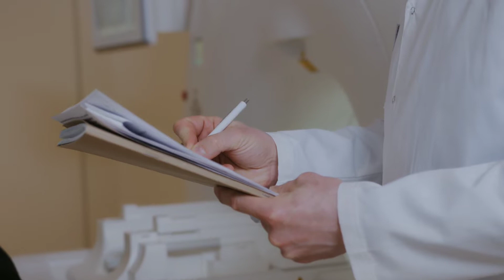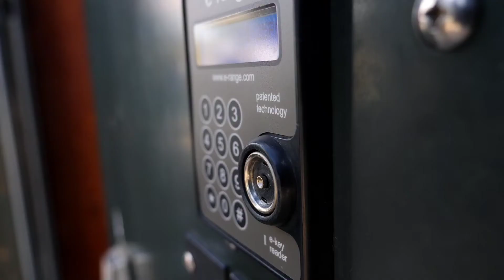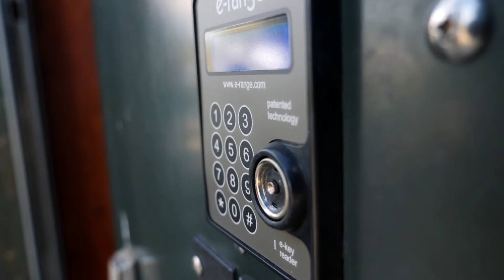Homem recebe notícia DEVASTADORA que muda sua VIDA para SEMPRE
Dr Alberto, da pobreza ao luxo. E ele que se achava invencível dentro de sua arrogância, recebeu uma notícia que mudaria tudo.